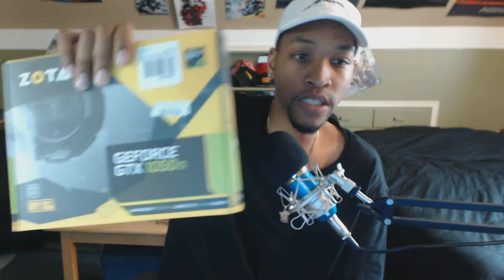CHANNEL UPDATE!!! // MAJOR MOVES // MAJOR UPGRADES // TEAMUGGC MOTIVATION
What's is GEEKFUEL??

:::TeamUrbangamers Members Social Media Breakdown!

SWIGGZ SOCIAL MEDIA BREAKDOWN:
PSN: Deathstormx
itsswiggz Stream:
Origin ID: Itsswiggz
Uplay: itsswiggz
itsswiggz Twitch TV

Xboxone GT : Nicco513
PSN: Nicco513UbG

Gamertags
Xbox Live - xMAJINKHANx
PSN - xMAJINKHANx